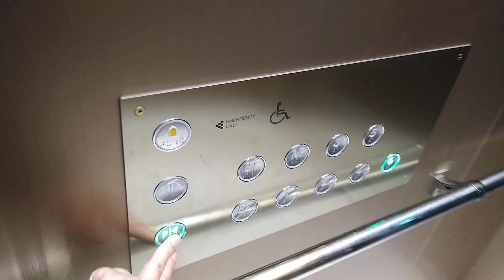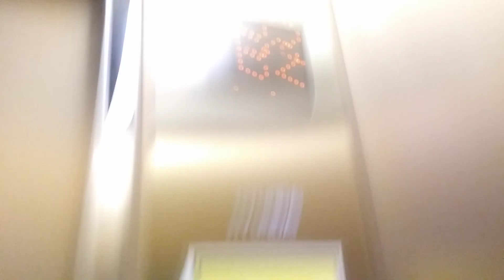인천광역시 미추홀구 경인로 372 주안동 아인병원 셔틀용 34호기 현대 엘리베이터 탑사기